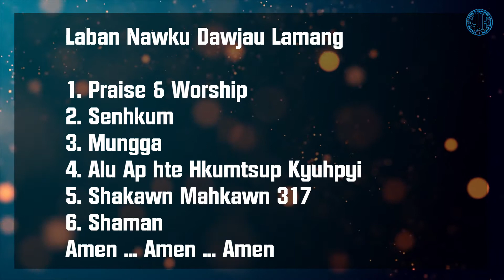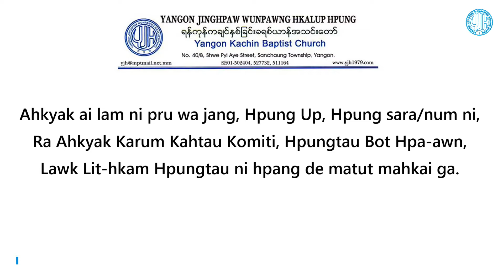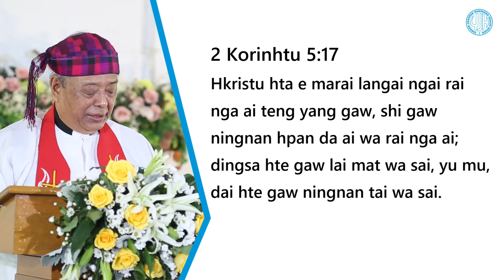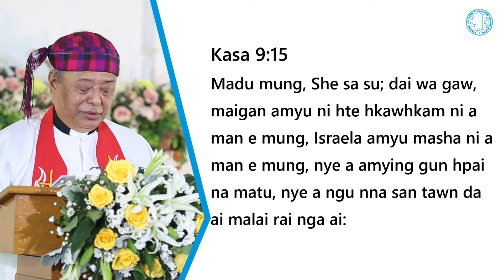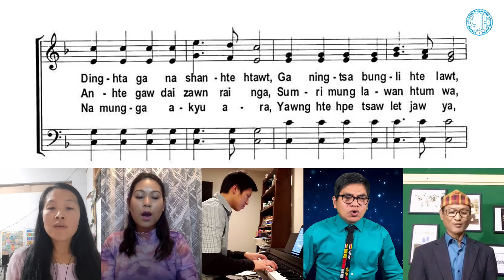Laban Nawku Dawjau Hpawng : 3 January 2021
2021 Ning shawng ningnan Laban Nawku Hpawng hta Mungga hpe Rev. Dr. Hkangda Tu Lum kaw nna ndai facebook livestream hta shapoi ya na re.